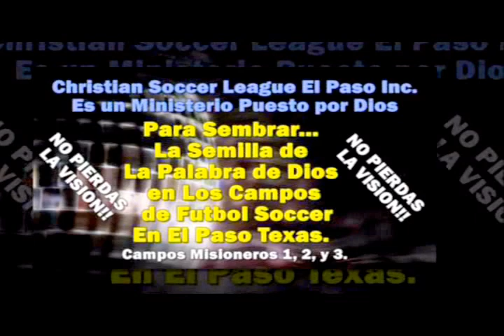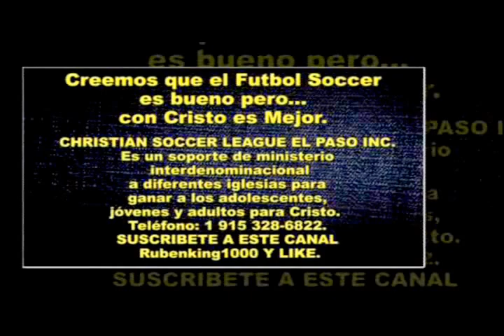HOMBRE DE PECADO - The Man of Sin - San Juan 3:16 - Testimonio Caleb Molinar